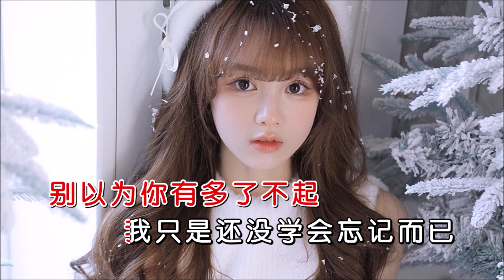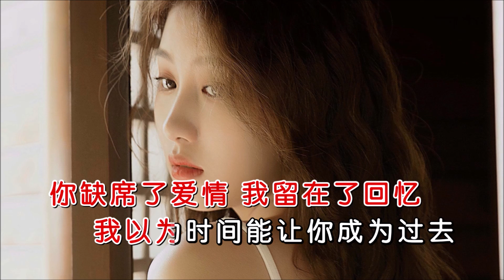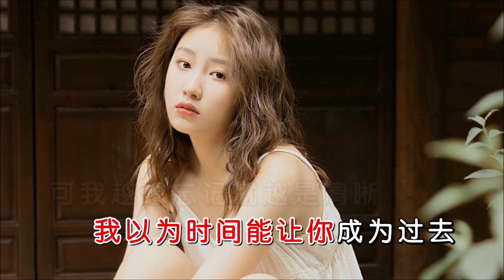李乐乐 《你缺席了爱情 我留在了回忆》 KTV 导唱字幕 （备有伴奏视频）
《你缺席了爱情 我留在了回忆》

演唱：李乐乐
词曲：玄昌俊
合成：海歌

你给我听好了
我一定会把你赶出心里的
别以为你有多了不起
我只是还没学会忘记而已
我开始拼命工作
找朋友喝酒唱歌
我只想把那些不属于我的感情
尽快一点扔掉
我以为时间能让你成为过去
可我越想忘记就越是清晰
尤其是你哭着说的那句对不起
你怎们就成了我故事里
翻不过去的插曲
熬夜加喝醉硬撑着满心的委屈
你也成了我这辈子心里
又冷又暖的秘密

我开始拼命工作
找朋友喝酒唱歌
尽快一点扔掉
翻不过去的插曲
又冷又暖的秘密
翻不过去的插曲
又冷又暖的秘密
又冷又暖的秘密